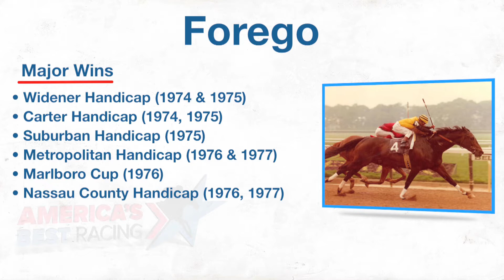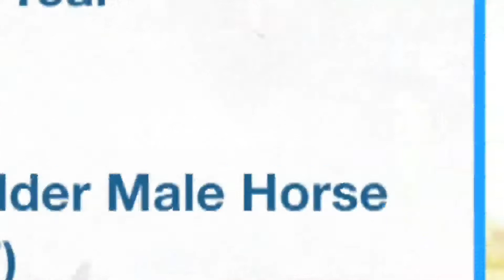Legends: Forego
A dominate horse in a decade of racing superstars, Forego proved to be one of the greatest geldings of all time, winning many of the era's biggest races. Forego was named as an Eclipse champion eight times, including three straight years as the Horse of the Year, a streak that was only broken when Seattle Slew won the Triple Crown in 1977. After 57 starts and nearly $2 million in earnings, Forego retired and in following years was a fixture at the Kentucky Horse Park until his death in 1997.